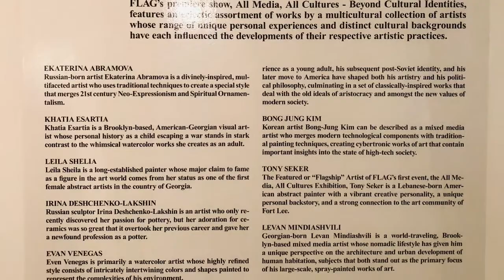Ekaterina Abramova Presents: Flag Fort lee Art Group Show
November 15th 2019 At the closing reception of a group show - “All media, all cultures. Beyond Cultural Identities.” fortleeartgroup @ West New York, New Jersey